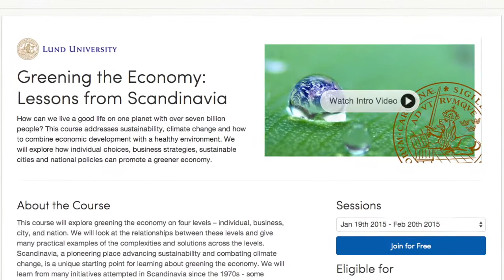IIIEE's MOOC: Greening the Economy - Lessons from Scandinavia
How can we live a good life on one planet with over seven billion people? This course addresses sustainability, climate change and how to combine economic development with a healthy environment. We will explore how individual choices, business strategies, sustainable cities and national policies can promote a greener economy.